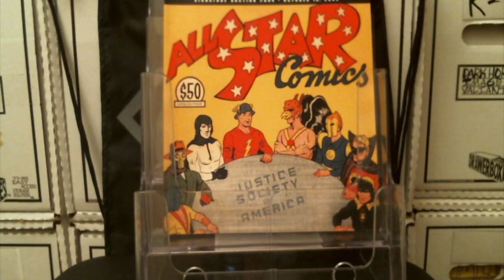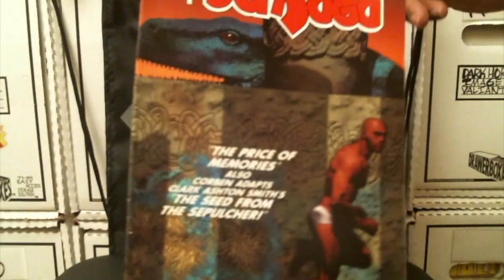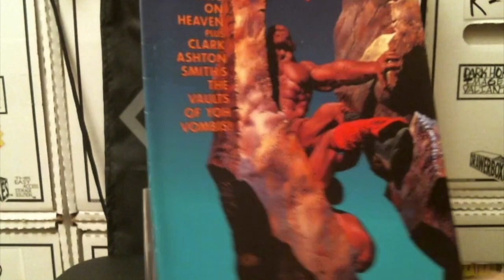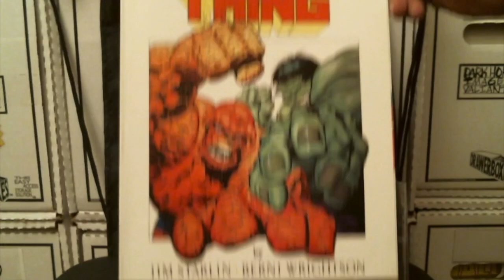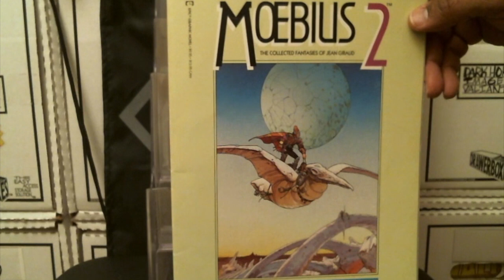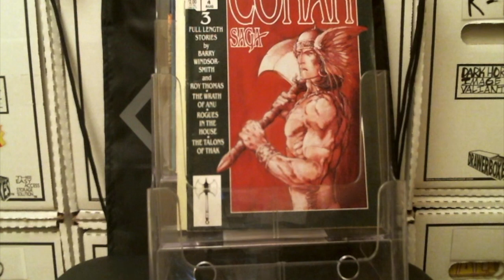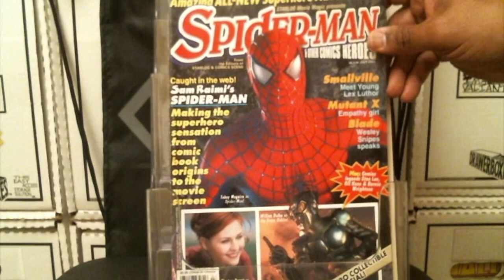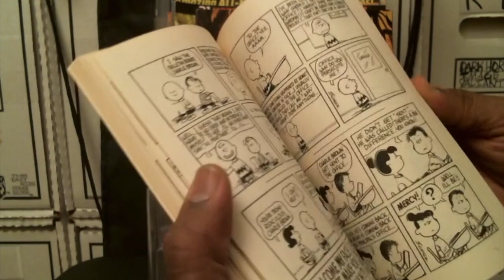CC4C #76 / LOOK INSIDE - THE NICHOLES CAGE COMIC BOOK COLLECTION & MORE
The hits just keep coming.